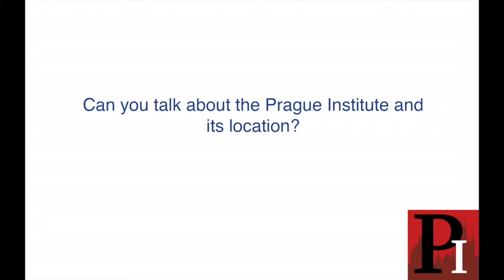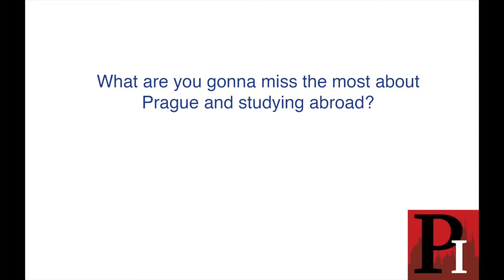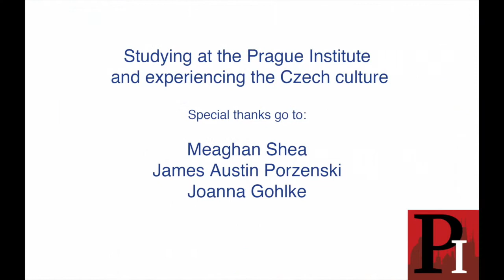Studying at the Prague Institute and experiencing Czech culture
We asked Meaghan Shea, James A. Porzenski and Joanna Gohlke about Studying at the Prague Institute and experiencing Czech culture. For more information about the Prague Institute go